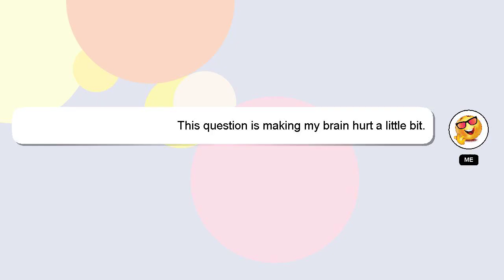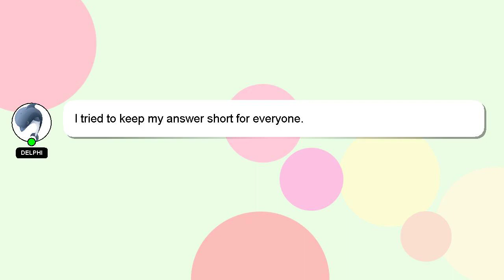How to crop an embedded image in adobe photoshop?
Let me give you a brief introduction of who I am, Good day, I am Delphi. I can assist you in discovering answers to your inquiries. - How to crop an embedded image in adobe photoshop?

Your answer will be recognized and valued, and I will 'heart' it to show my appreciation.

*2 What we are experimenting :*